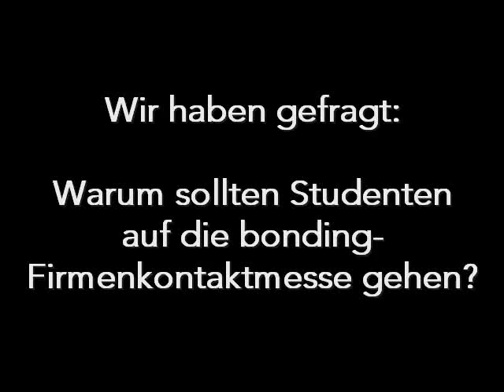Warum sollten Studenten die bonding-Firmenkontaktmesse besuchen?